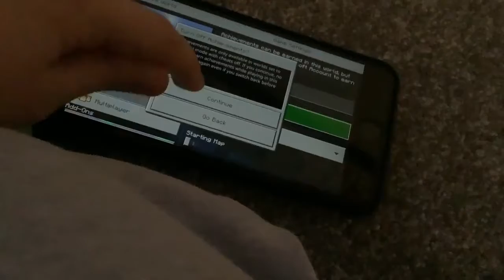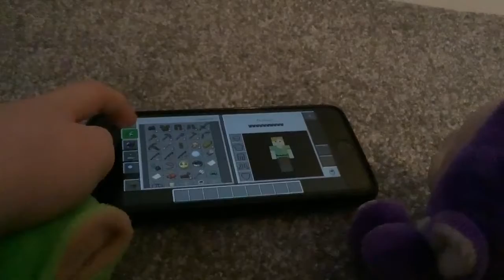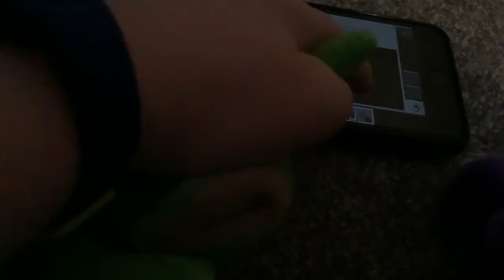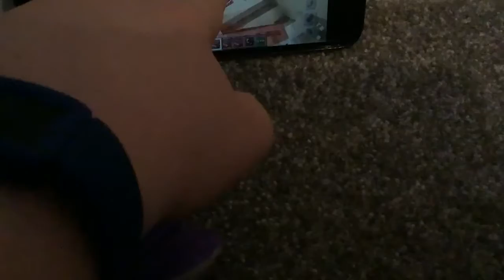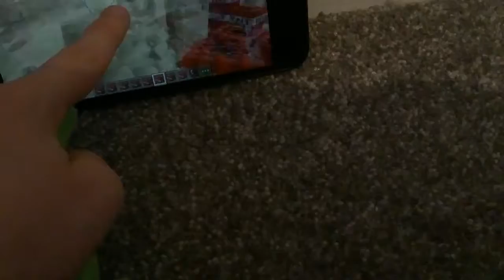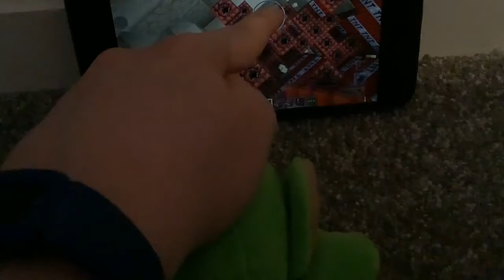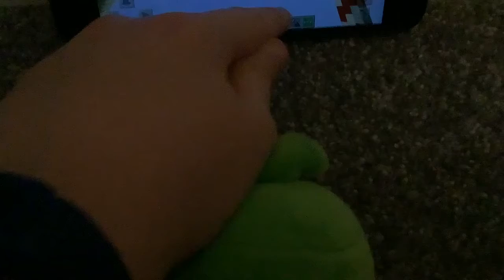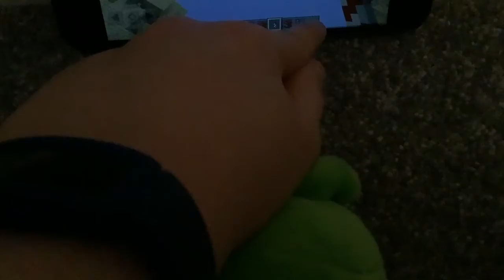The Teletubbies Show season 2 episode 3 Tinky Winky & Dipsy blow up Minecraft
Tinky Winky and Dipsy are about to become Minecraft destroyers!!!